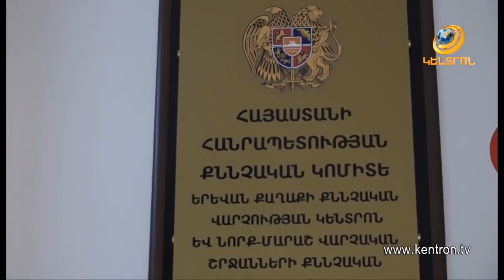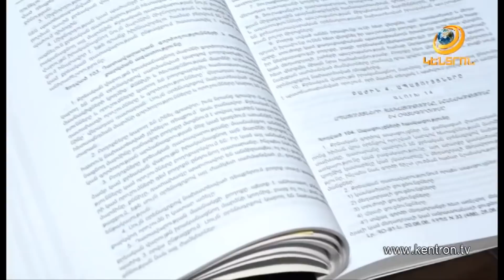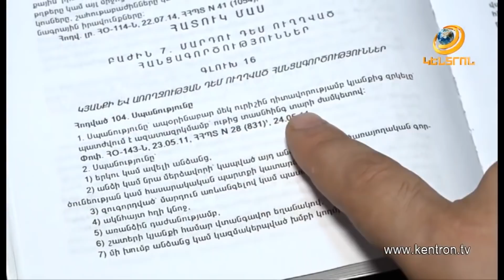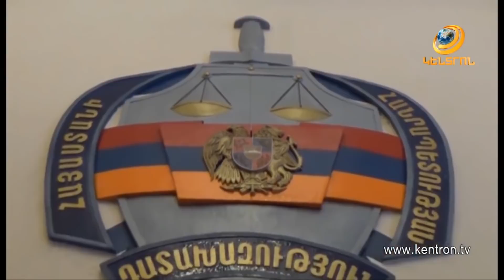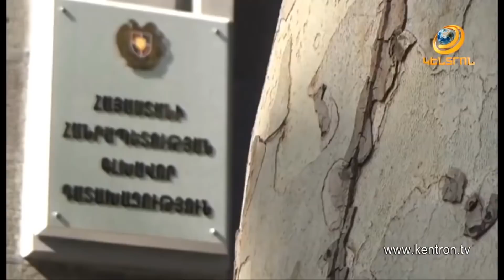Հայկ Ալեքսանդրի Սարգսյանին մեղադրանք առաջադրվեց